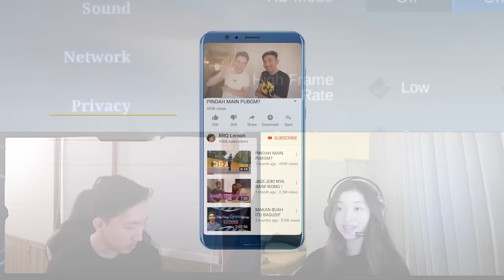BY 1 MM, PART 2 LEMON VS REGIE!!! - Mobile Legends